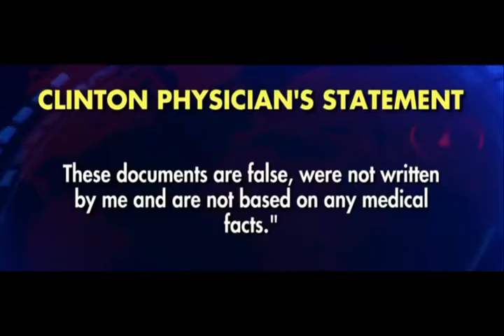Clinton to blast Trump's economic plan at Ohio campaign stop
!HAVE FUN!